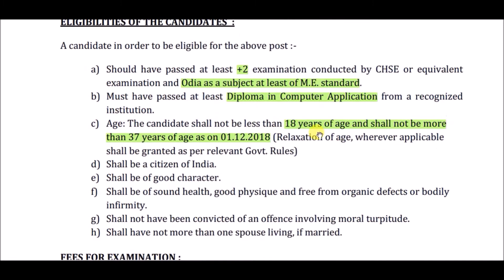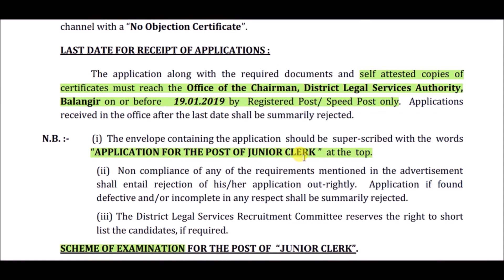BALANGIR Recruitment 2018 / E.Q- +2 Pass / Salary- 8880 / Last Date - 19-01-2019